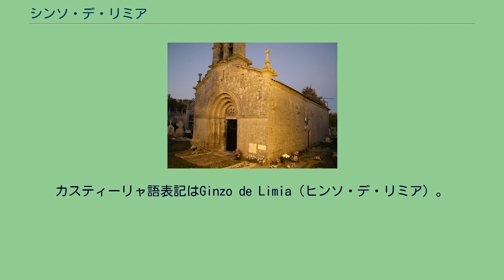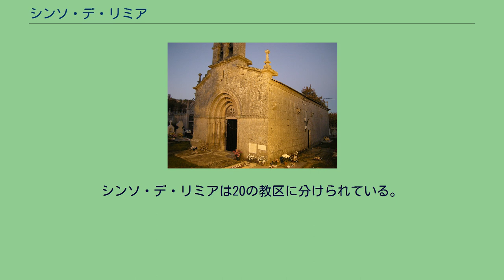シンソ・デ・リミア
シンソ・デ・リミア（ガリシア語: Xinzo de Limia）は、スペイン・ガリシア州オウレンセ県のムニシピオ（基礎自治体）。
コマルカ・ダ・リミアに属する。
ガリシア統計局によれば、2013年の人口は10,307人（2010年：10,245人、2009年：10,161人、2008年：10,033人、2006年:9,999人、2005年:9,930人、2004年:9,869人、2003年:9,821人）。
住民呼称はlimiao/-iá。
カスティーリャ語表記はGinzo de Limia（ヒンソ・デ・リミア）。
ガリシア語話者の自治体住民に占める割合は、96.57％（2001年）。
シンソ・デ・リミアはオウレンセ県の南部に位置し、コマルカ・ダ・リミアに属する。
北はサンディアス、シュンケイラ・デ・アンビーア、サレアウスと、東はトラスミーラス、南はクアレドロ、バルタール、オス・ブランコスと、西はポルケイラ、ライリス・デ・ベイガ、ビラール・デ・サントスの各自治体と隣接する。
自治体中心地区はシンソ・デ・リミア教区のシンソ・デ・リミア地区。
コマルカ・ダ・リミアの中心自治体であり、県都オウレンセからは40kmの距離にある。
自治体名は町内を流れているリミア川に由来する。
シンソ・デ・リミアはシンソ・デ・リミア司法管轄区に属し、同管轄区の中心自治体である。
住民は20の教区の34の地区（集落）に分散して暮らしている。
シンソ・デ・リミアは、ローマの支配期に定住していた部族のLimiciの特徴を今に伝えている。
自治体の北部にはブラガとアストルガを結ぶ、古代ローマの街道跡（vía XVIII）が今も残っている。
町は、ポルトガル王アフォンソ・エンリケスによって、数度征服された歴史を持つが、最終的にはアストゥリアス王アルフォンソ2世によって奪い返され、郡（condado）が創設された。
1927年にはモレイラ地区（教区）がシンソ・デ・リミアに編入された。
自治体首長はガリシア国民党（PPdeG）のアントーニオ・ペレス・ロドリゲス（Antonio Pérez Rodríguez）、自治体評議員はガリシア国民党：9、ガリシア民族主義ブロック（BNG）：3、ガリシア社会党（PSdeG-PSOE）：3、A.P.Ga. ：1、AIDAL：1となっている（2011年5月22日の自治体選挙結果、得票順）。
シンソ・デ・リミアは20の教区に分けられている。